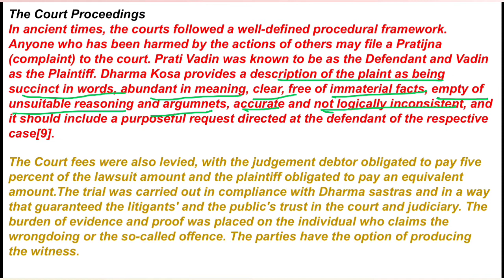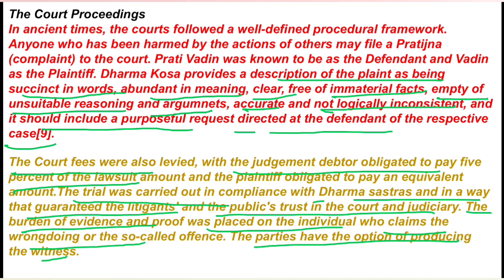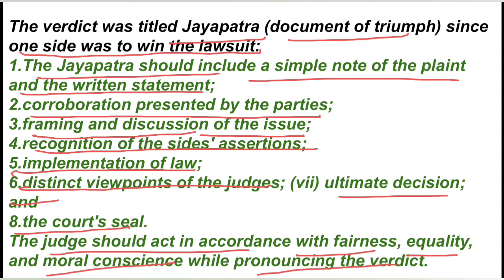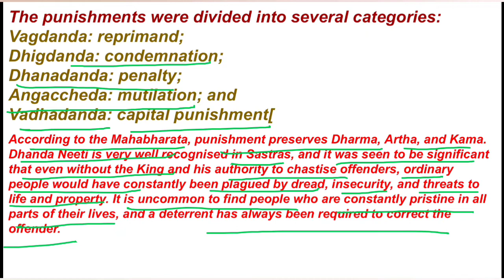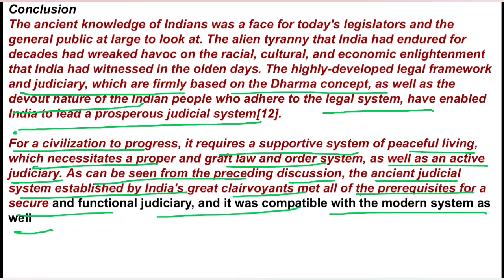Judicial Administration In Ancient India,Court Proceedings Punishment Type Part-3#lucknowuniversity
In this video I have explain about the court proceedings of ancient Indian court and what were the type of punishments in according to the cases which were trial in the court it will be very helpful for you in your university examinations and other examinations also watch full series which is in playlist ancient Indian political thought thank you and Jai Hind.